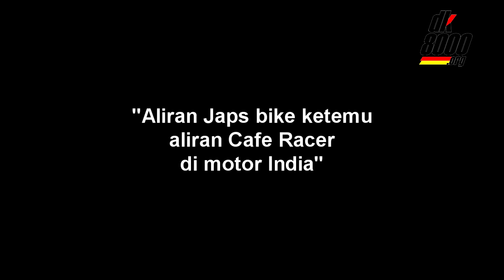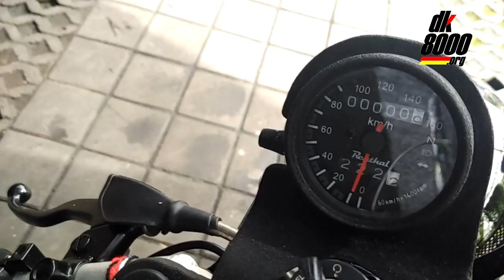Modifikasi Mix and Match Bajaj Pulsar 200 and Test Ride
Modifikasi dari Bajaj Pulsar yang mengambil tema Japs bike dan Cafe Racer.